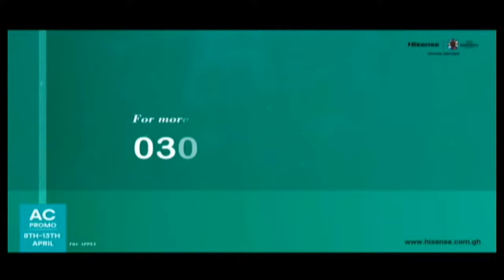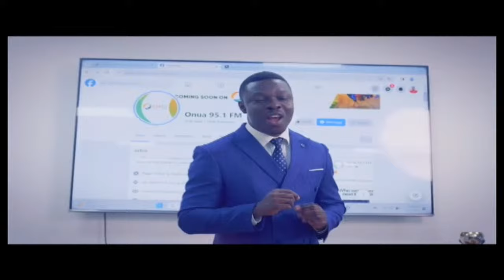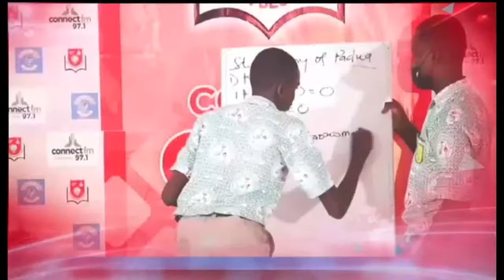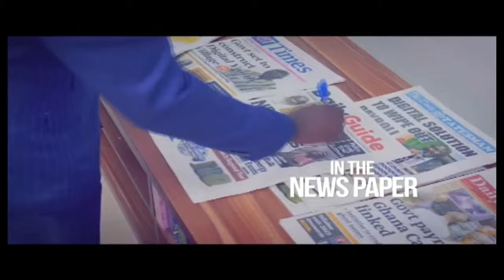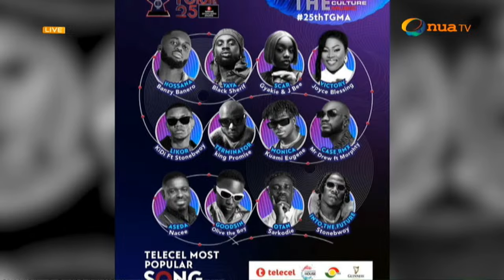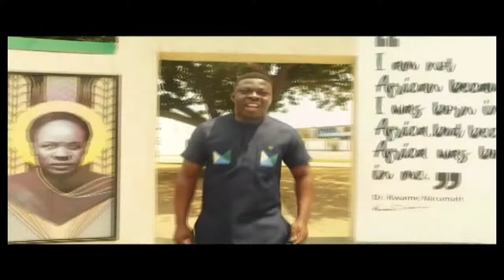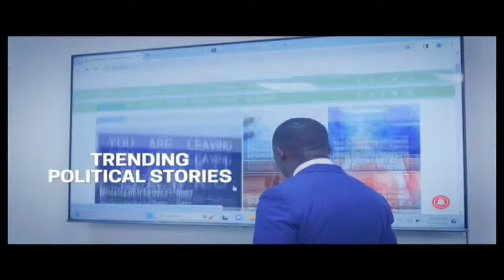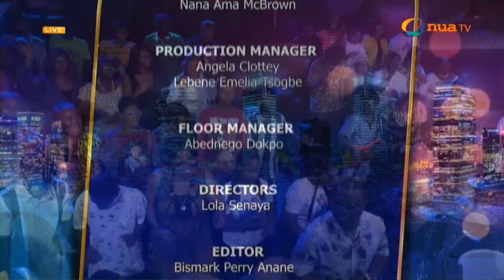Onua Showtime with McBrown || 07-04-2024